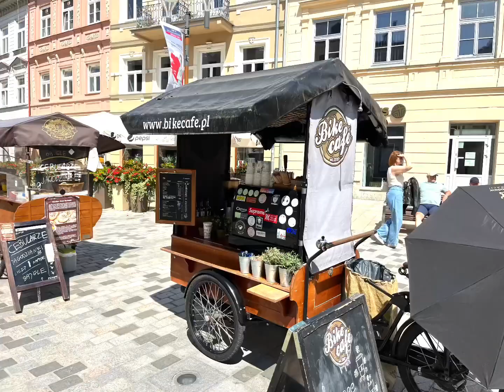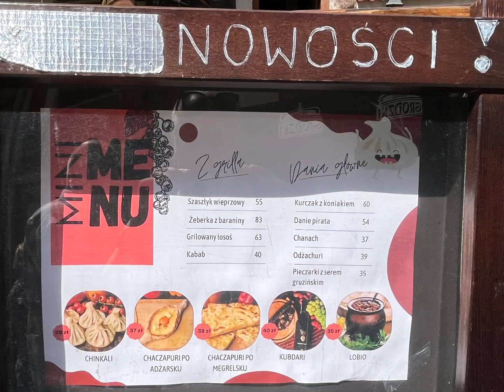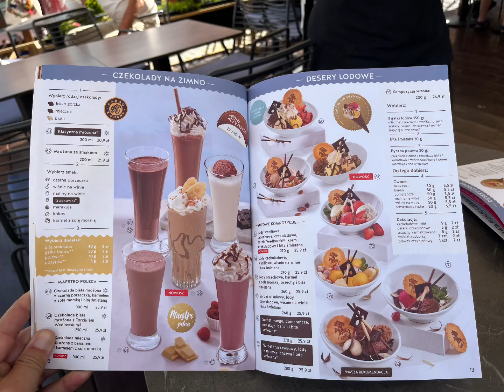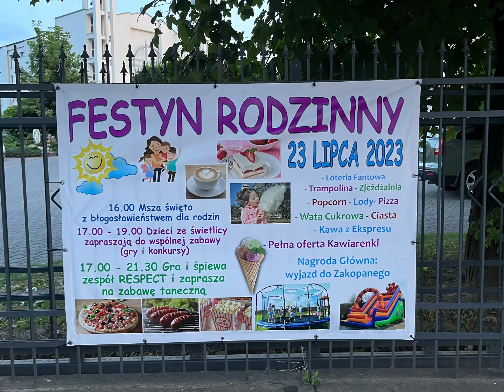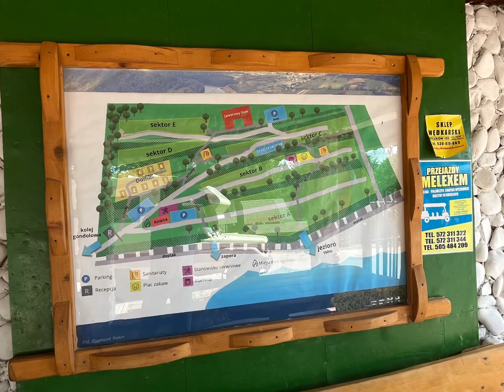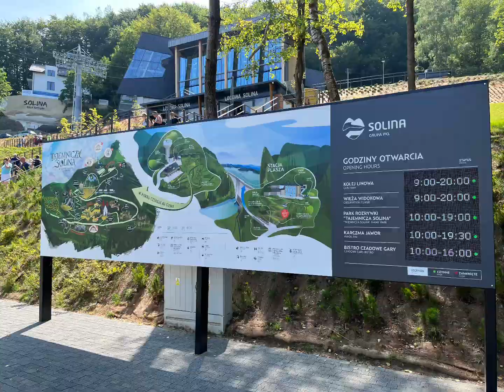Vlog #063 Schorsch on Tour- Polen (Teil 1)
Warschau - Lublin - Zamek Lublin - Altstadt - Zamosc - italienischer Stadtplatz - Jaroslaw - Przemysl - Solina -Stausee